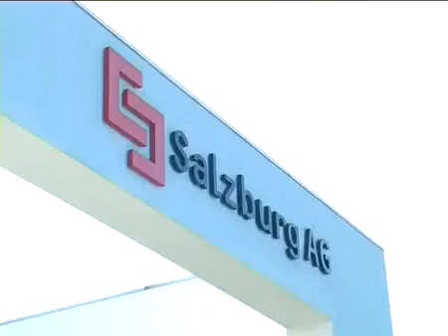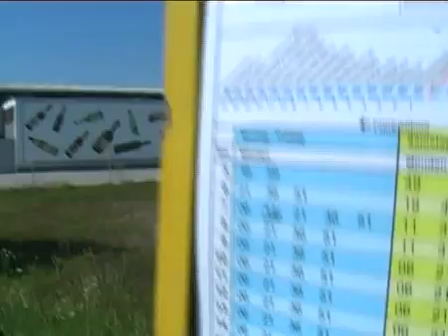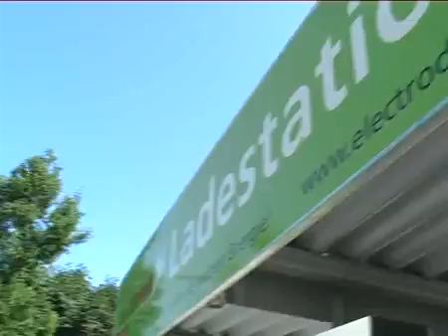Elektrofahrrad gegen Bus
Ein Kombiangebot soll den Umstieg auf Elektrofahrräder schmackhaft machen. Die SN testeten den "Elektrodrive" der Salzburg AG.